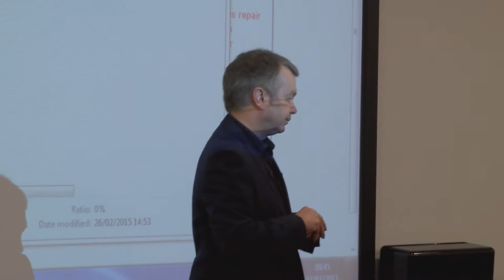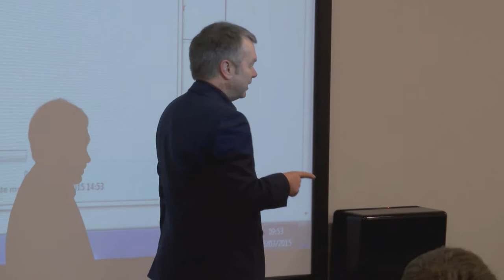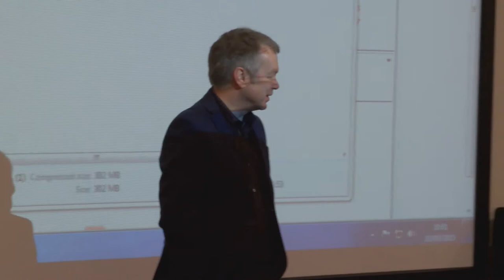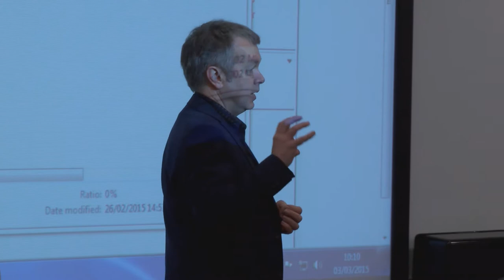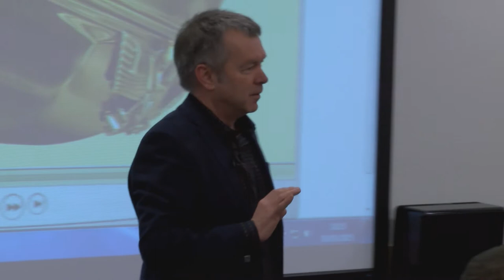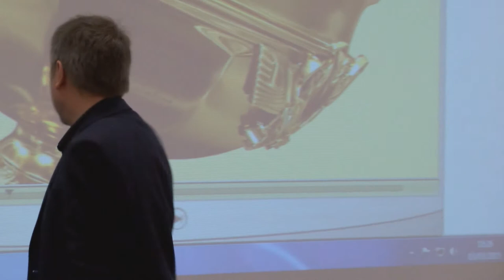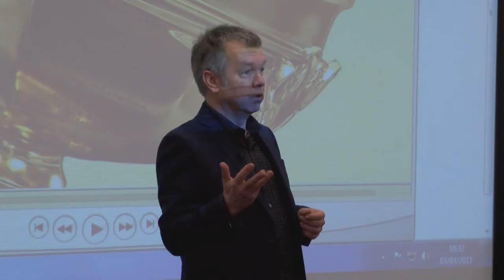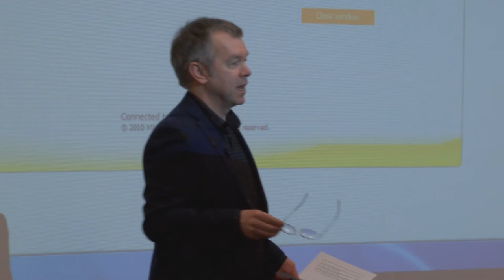Nick Powell, Sports Editor, Sky News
Nick is one of British television’s most experienced sports news broadcasters. Since joining Sky News in 1996, he has covered virtually every major sporting event including his memorable coverage of the Rugby World Cup in Paris from a moving bus! With his feet firmly back on the ground, he also led the Sky News team which covered London 2012.